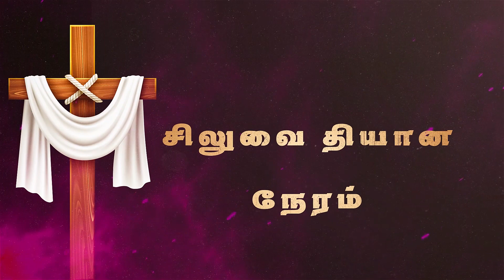நாள் 35 | சிலுவை தியான நேரம் | சகோ. பொன்ராஜ் | Joshua TV | 19.03.2024